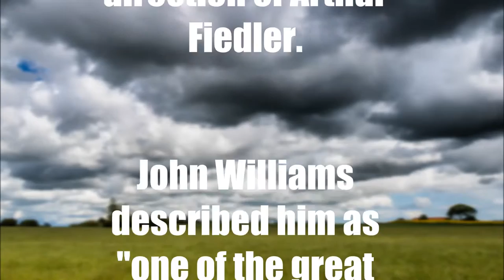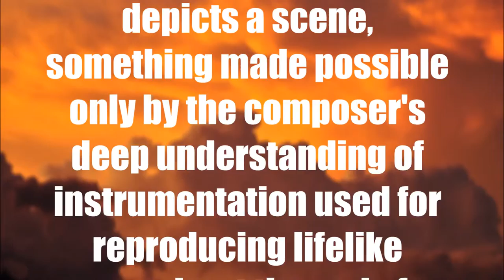LEROY ANDERSON - THE WALTZING CAT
LEROY ANDERSON BIOGRAPHY & MUSIC: “The Waltzing Cat”

(Bio by MUSOPEN:)

Leroy Anderson was an American composer of short, light concert pieces, many of which were introduced by the Boston Pops Orchestra under the direction of Arthur Fiedler. John Williams described him as "one of the great American masters of light orchestral music”.

This is yet another work by Anderson that efficiently depicts a scene, something made possible only by the composer's deep understanding of instrumentation used for reproducing lifelike sounds: at the end of Sleigh Ride, for example, we hear a trumpet whine like a weary horse; and, here in The Waltzing Cat, the strings cleverly depict the cat's meow. The work opens with a lazy but chipper waltz theme played by the strings, whose use of portamento on key notes creates the meow effect. The middle section is reminiscent of cartoon music, with lots of playful, cat-and-mouse-like action. The main theme returns in all its colorful nonchalance and charming meows in the latter half close out this charming work.